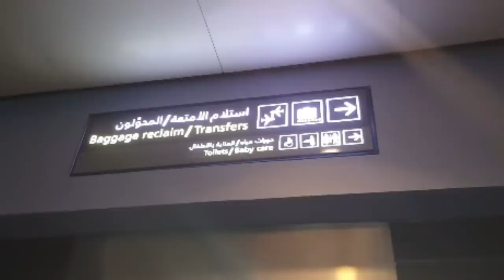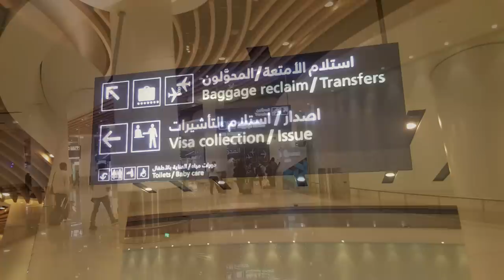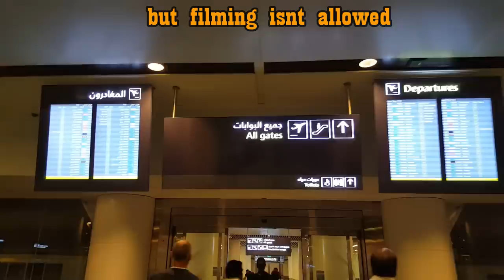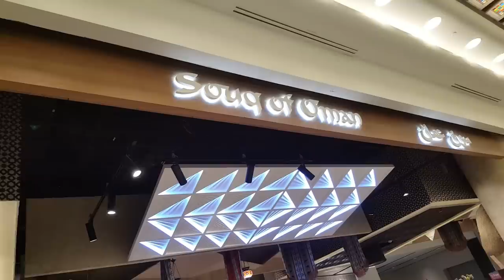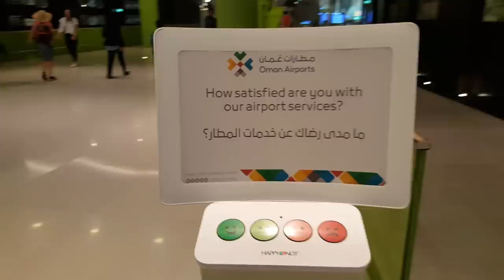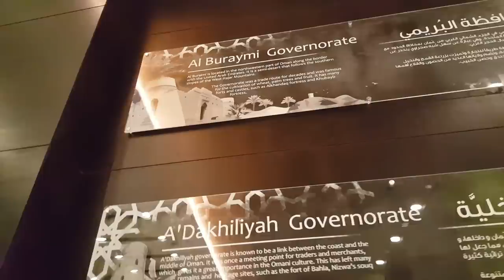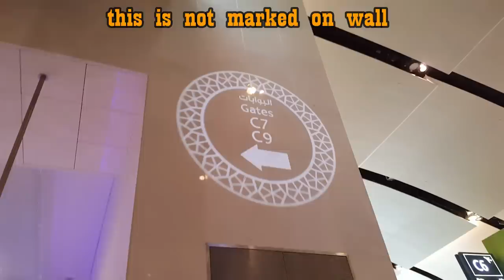New Muscat International Airport, Oman - Transit and Walkthrough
Transit through the new muscat international airport of oman.

Muscat International Airport, formerly Seeb International Airport, is the main international airport in Oman and is situated 32 km from the old city and capital Muscat within the Muscat metropolitan area.